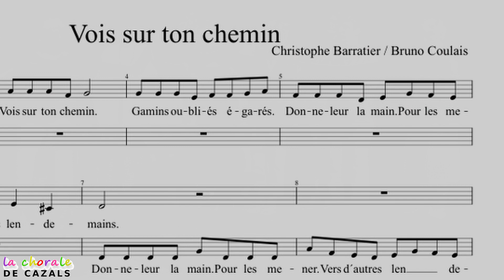Vois sur ton chemin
La Chorale-de-Cazals a donné un concert au théâtre Arsenic de Gindou (Lot, France) le 10 juin 2023. La chanson ci-jointe a été enregistrée lors de ce concert.

Vois sur ton Chemin est une chanson tirée du film Les Choristes (2004). Elle parle de l'espoir, du chemin de la gloire et des conseils qui l'accompagnent.